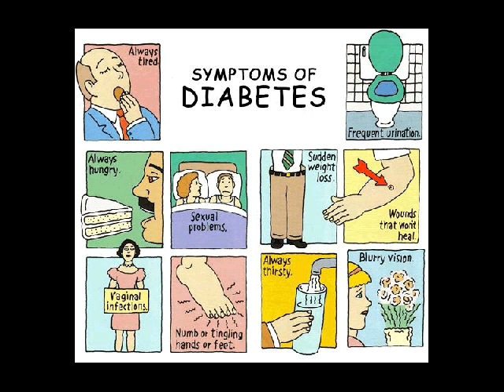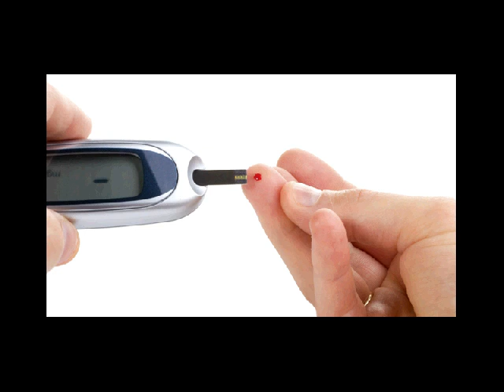diabetes tipe 1